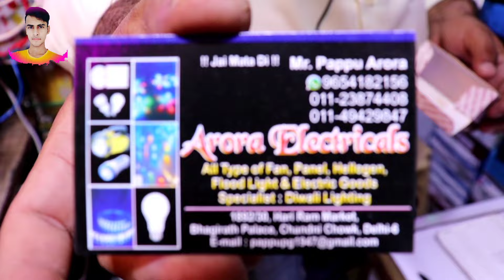Diwali Lights Wholesale Market । Decorations Lights Wholesale Market